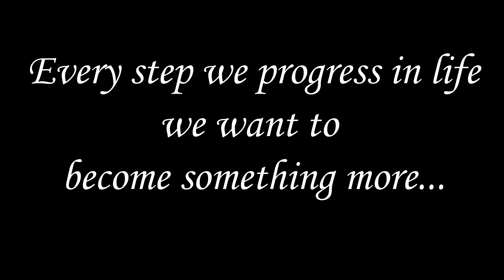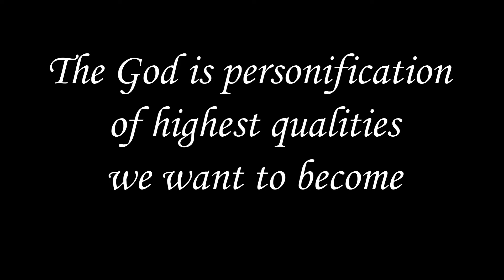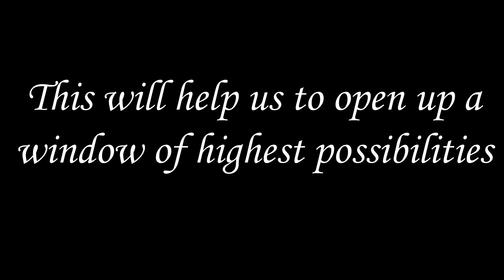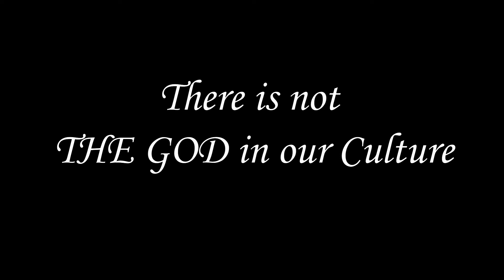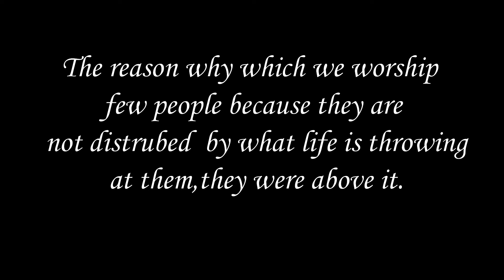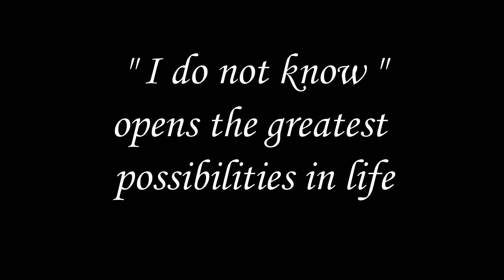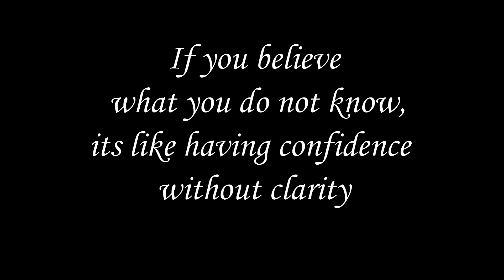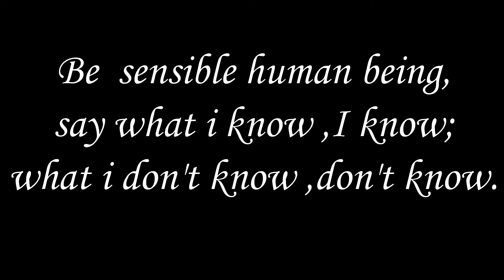If you believe in GOD or Not, The fact is that "You don't know"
✅Every steps, we progress in life, we want to become something more.
✅The God is personification of highest qualities, we want to become. This will help us to open up window of highest possibilities .
✅There is not "the god" in our culture. The reason why which we worship few people ,because they were not disturbed by what life is throwing at them.  They were above it .
✅One believe that ,there is god and another believe that, there is no god. The fact is that "they do not know". "I do not know" opens up the greatest possibilities in life . If you believe in what you do not know, it's like having confidence without clarity.
 ✅If you believe there is a better place to live in, is a disastrous idea. We only ,make this place hell or heaven.
🎯Be a sensible human being, say, what I know ,I know .what I don't know, I don't know.
I am so thankful to Sadhguru ,for giving this knowledge.
👆Please listen to him in his words.